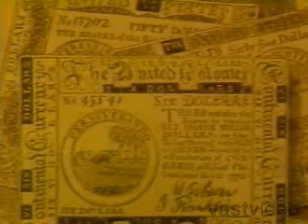Causes of the American Revolution